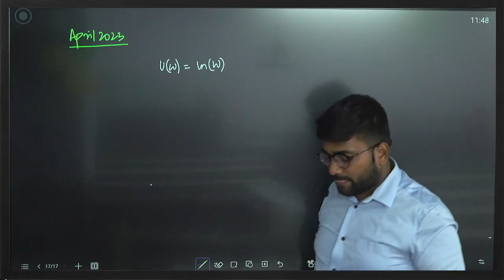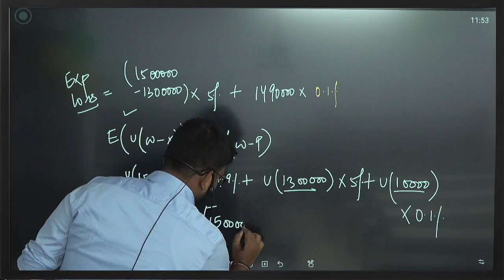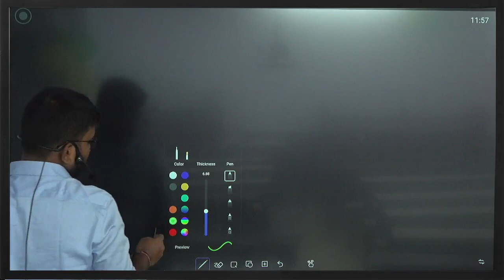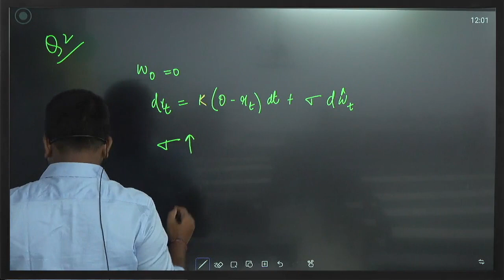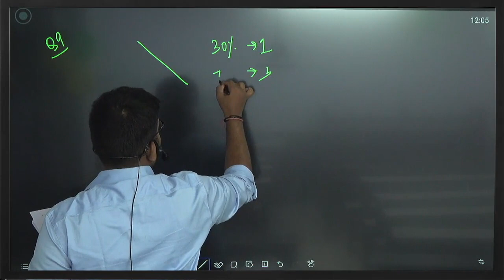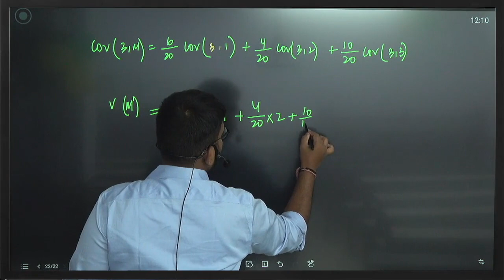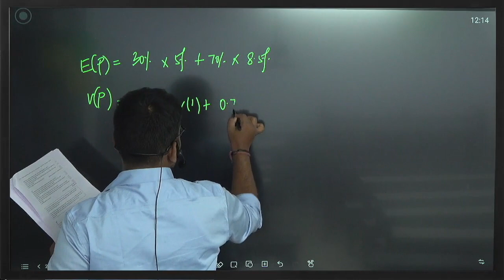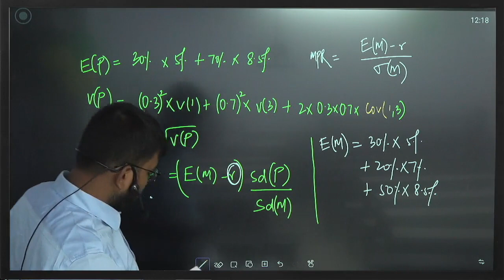04 | CM2A APRIL 2023 | Part 1 | CA Praveen Patwari Sir | IFoA